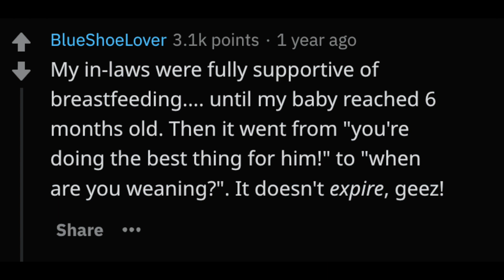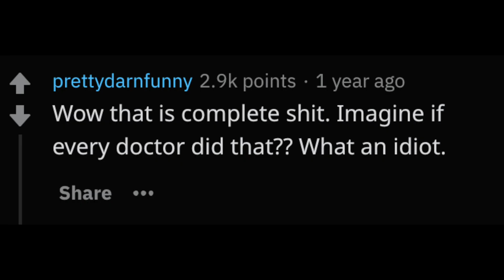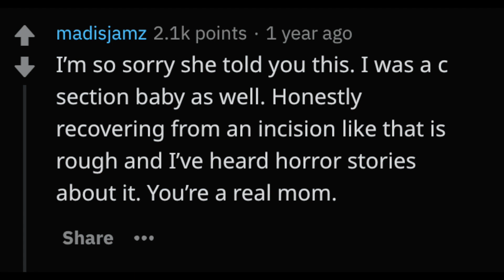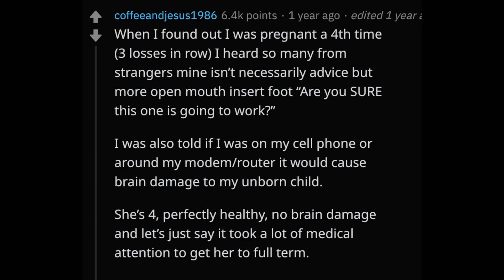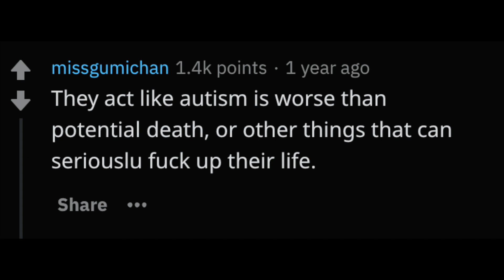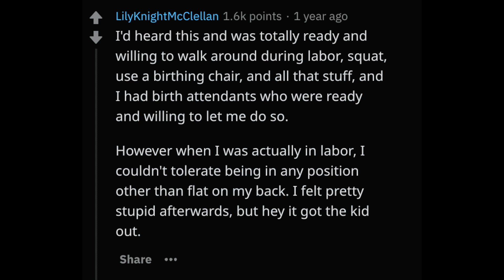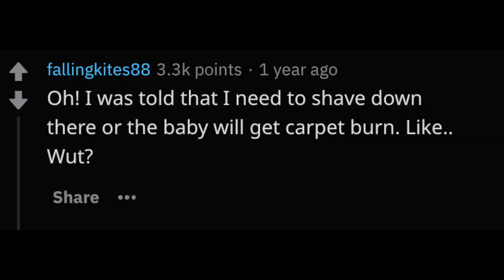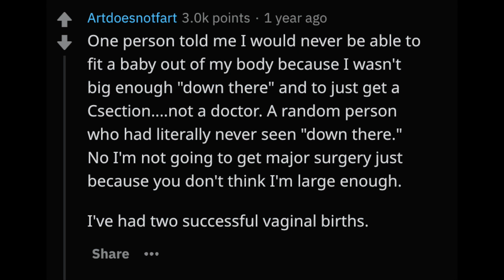What's the WORST/CRAZIEST PREGNANCY ADVICE You've Ever Ben Given? (r/AskReddit)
Additional tags:
subreddit r/ Reddit AskReddit r/AskReddit funny funniest best of top posts compilation dank meme memes imgur upvote updoot